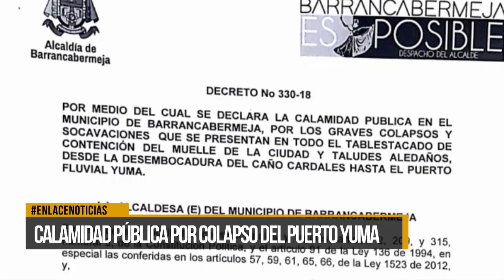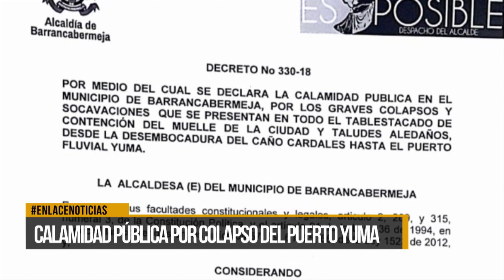Autoridades declaran calamidad pública por colapso del puerto Yuma